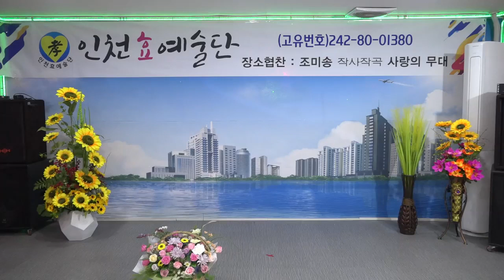가수복성순 ♬당신은 금메달 금산曲 인천효예술단 제67회 (단장:양원숙) 사랑의무대 작곡가조미송 CMS엔터테인먼트 음악실에서 ▶촬영 장미사랑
★가수 복성순 ♬당신은 금메달 금산曲 작곡가조미송 CMS엔터테인먼트 음악실에서